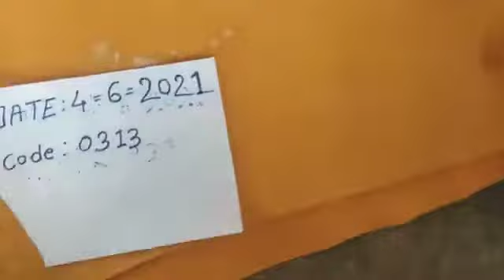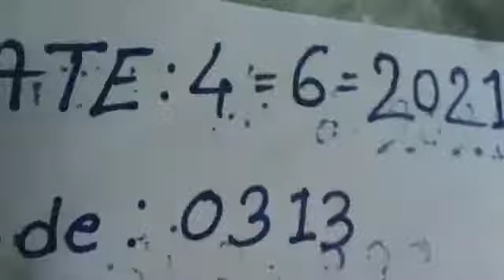Vishnu song original 9529748923